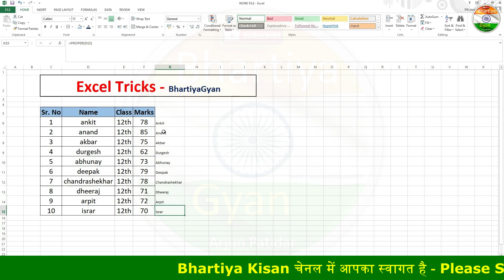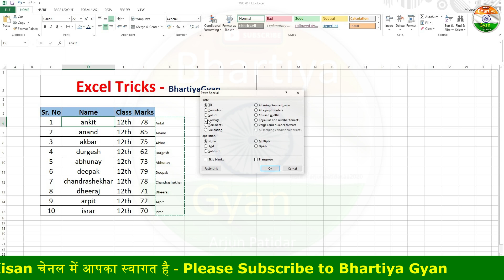Excel Tricks in hindi | Learn Excel in Hindi | एक्सेल सीखे हिंदी में | एक्सेल ट्रिक